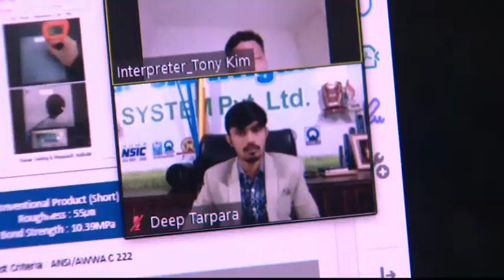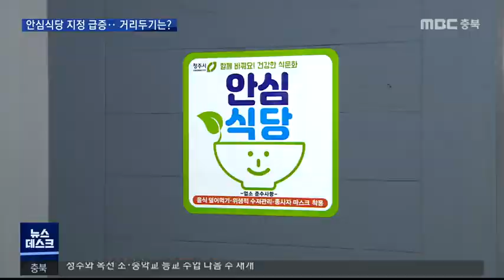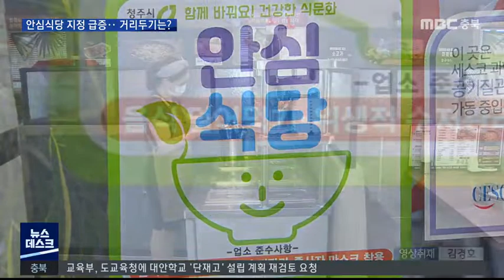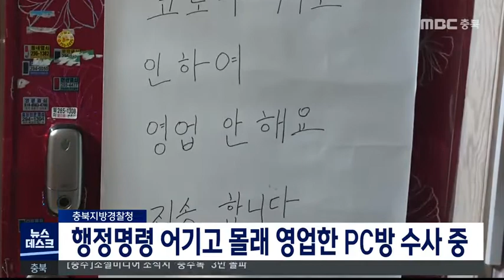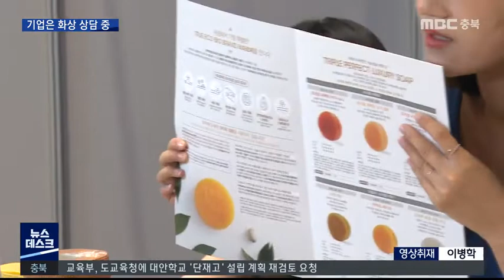다시보기(충주)ㅣ뉴스데스크 충북 ㅣ2020년 09월 03일